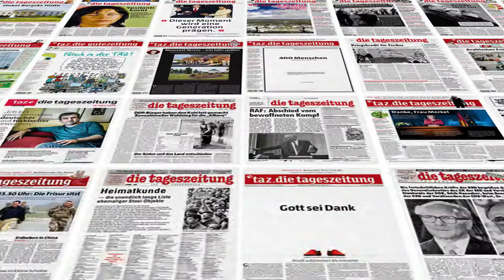40 Jahre taz - Kampagne - Social Media: Grußworte